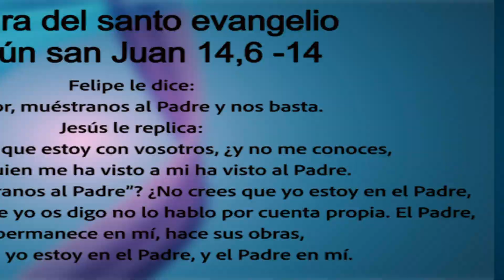ORANDO CON LA PALABRA - MAYO 04 DE 2022